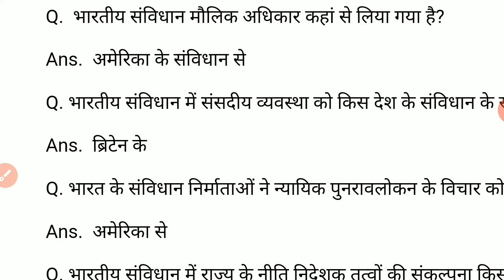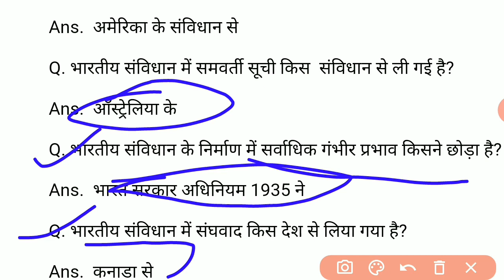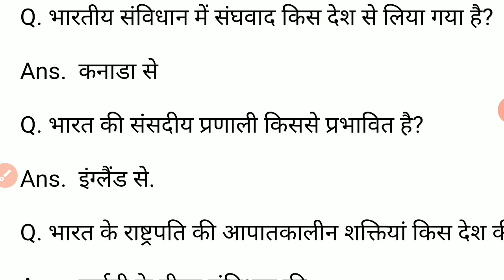Indian Constitution quiz /भारतीय संविधान के स्रोत /Polity GK Trick /for SSC /रेलवे पुलिस etc,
संविधान के स्रोत /Indian Constitution quiz /Polity GK Trick /भारतीय संविधान के स्रोत ट्रिक से /Sources of Indian Constitution/

हेलो दोस्तों स्वागत है अपने यूट्यूब चैनल Roop Chandra Tricky GS Guru में दोस्तों आज के इस वीडियो में हम भारतीय संविधान के स्रोत के महत्वपूर्ण प्रश्न लेकर आए हैं जो परीक्षा की दृष्टि से बहुत ही महत्वपूर्ण रहेगा।

# संविधान के स्रोत #